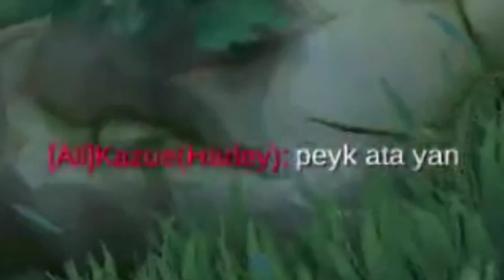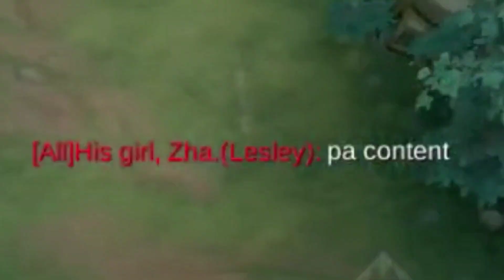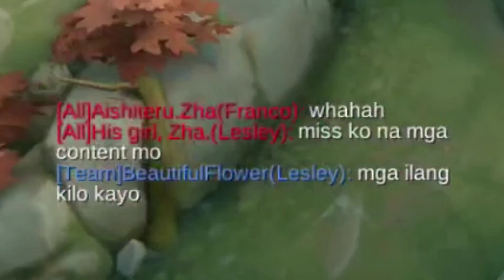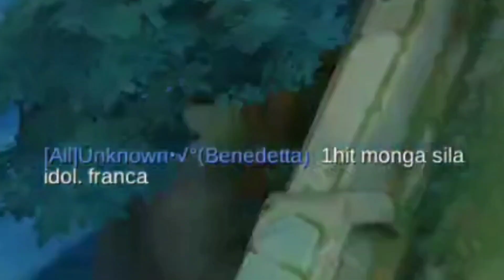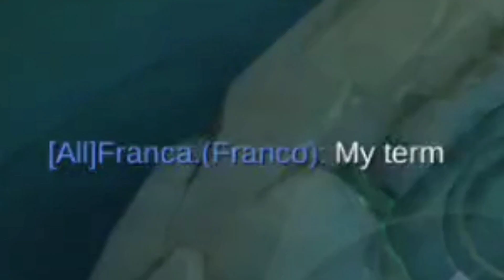FRANCA CRITICAL LONG HOOK IN MAYHEM IS BACK | BUILD TOP 1 GLOBAL FRANCO | MLBB